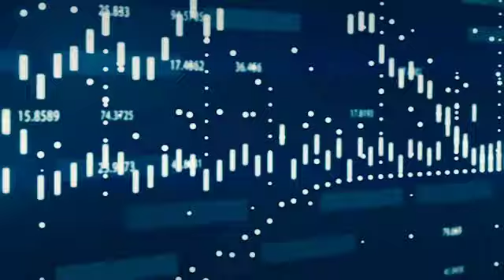Breaking Banks Europe Podcast: Episode 30 - When Theology meets Technology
BBE hosts two inspiring conversations about the essence of technology, the condition of human beings and the need of ethics to guide their interaction towards inclusive progress for humanity on a planet made of limited resources.

By the way, did you know that the first bank in the world was created by a franciscan named Barnabas of Terni?

We learnt from our first guest Father Paolo Benanti, professor of ethics at Pontifical Gregorian University and author of “Homo Faber”.

Our second guest, Clara Durodie, shared some extracts of her recent book “Decoding AI in Financial Services” and added her theology-led expectation about top management formal education in banking.